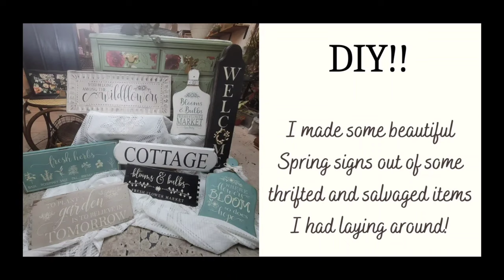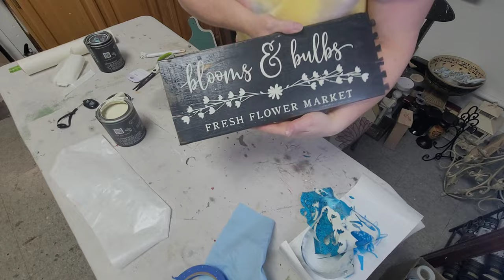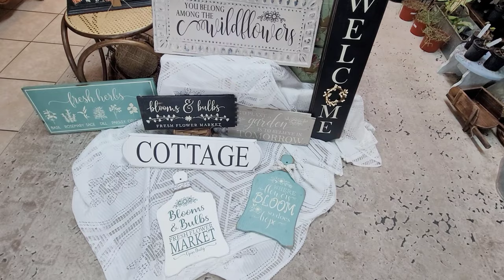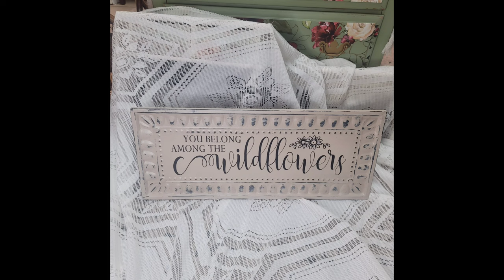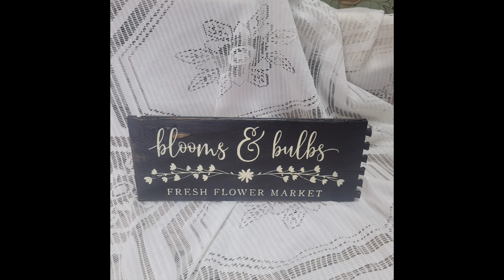DIY - Signs for Spring!!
Salvaged wood, thrifted signs and the ends of a magazine rack all get made over into cute signs for Spring!!

Products used:
DIY paint - White Swan
DIY paint - Farm Fresh
DIY paint - Faded Burlap
DIY paint - Crinoline
DIY - Big Top
Rustoleum 2X Paint+Primer Matte Black Spray Paint
Rustoleum Matte Clear Enamel Spray
ORACAL Oramask 813 Stencil Film
Greenstar TransferRite Ultra 582U Medium Tack Transfer Tape

All DIY products can be found in my shop at 2103 E. Diamond Ave. in Spokane, WA and are also available on my